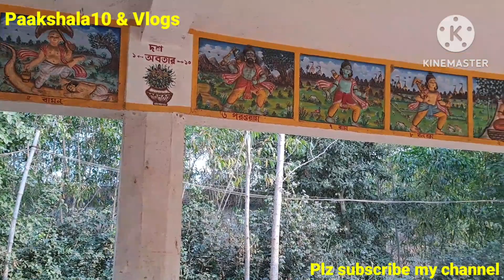পশ্চিমবঙ্গের সর্ববৃহৎ শিবলিঙ্গ/ gokulnagar/joypur/bankura /travel /vdo /bengalivlogs/@paakshala10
ট্রেন বা বাসে বাঁকুড়ার বিষ্ণুপুর থেকে জয়পুর যেতে হবে। জয়পুর চৌমাথা থেকে গোকুলনগর স্টেশন। সেখান থেকে বা দিকের রাস্তা ধরেই সোজা যেতে হবে।রেলগেট পেরোতে হবে না।